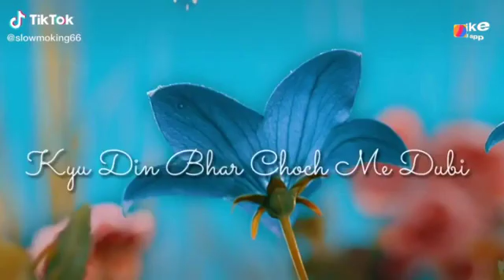November 25, 2019(5)